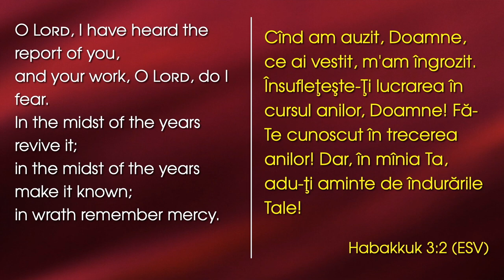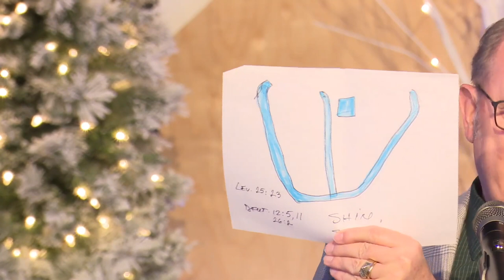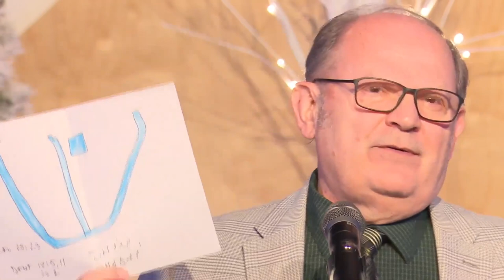Lazăr Gog - Perspectiva profetică 2023